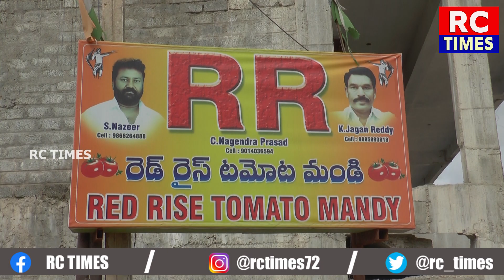టమోటా రైతులకు కాసుల పంట||అనంత మార్కెట్ లో రికార్డు ధరలు|| టమోటా ధరలు మరో నెల రోజులు ఇంతే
RC_TIMES news agriculture agri cultivation raithu farmer ATP@ToneAgri@karshakaMithra@DiscoverAgriculture@Farming_Leader@ తెలుగు రైతుబడి @సుమన్ టివీ రైతు @hmtv Agri @raithu nestham @N5 Media @AgriTech Telugu @Natures Voice @ETV Annadata @N5_Media